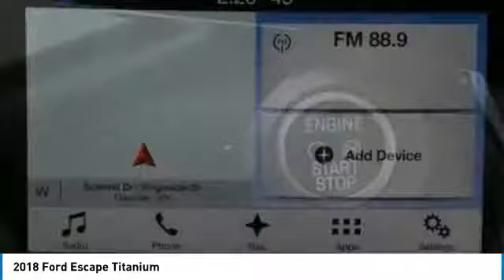2018 Ford Escape T8869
2018 FORD ESCAPE Danville, KY
Stock# T8869

Equipment Group 400A. Won't last long! Best color! You'll be hard pressed to find a better SUV than this good-looking 2018 Ford Escape. The quality of this superb Escape is sure to make it a favorite among our educated buyers.

35 minutes south of Lexington. See why it's easy to do business with us!

At Stuart Powell Ford Mazda we offer Market Based Pricing so please call to check on the availability of this vehicle. We'll buy your vehicle, even if you don't buy ours Robbie
We are committed to getting you financed and have rates as low as 0%.